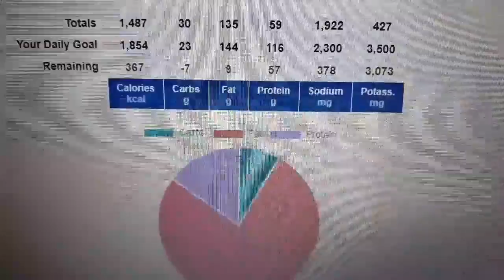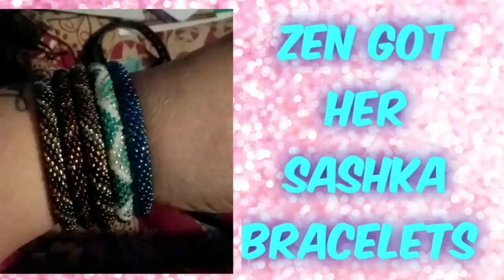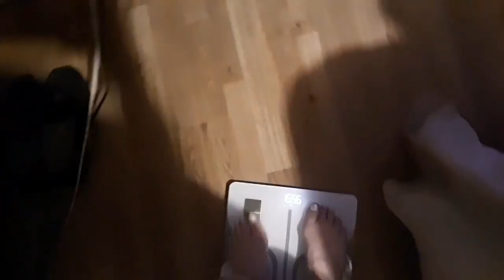Keto Losing slow, Weight Loss Results, Keto Meals and Daily Vlog 957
What can keto do to your body? Can keto Heal you? Can keto Cure you of disease? Let me show you!

Shipping/Mailing Address
Keto Diamond